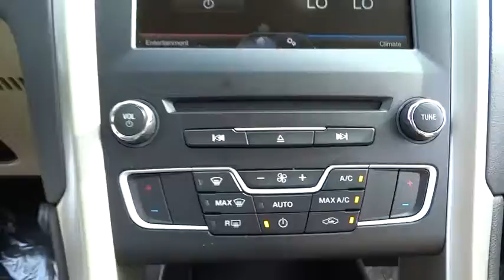2016 Ford Fusion Morrow, Atlanta, Stockbridge, McDonough, Newnan, GA H1533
2016 Ford Fusion

6790 Mt. Zion Blvd

ENGINE: 1.5L ECOBOOST,EQUIPMENT GROUP 200A,FRONT LICENSE PLATE BRACKET,RUBY RED METALLIC TINTED CLEARCOAT,SE TECHNOLOGY PACKAGE  -inc: Reverse Sensing System  10 Speakers  SYNC w/MyFord Touch  2 driver configurable 4.2 LCD displays in cluster  8 LCD touch-screen in center-stack  media hub w/USB Ports (2)  SD card reader & RCA video input jacks  5-way controls located on steering wheel and SYNC services (traffic reports  GPS based turn-by-turn directions  911 assist  vehicle health reports (VHR) and information services)  NOTE: SYNC Services available for a $60 annual subscription fee  Dual Zone Electronic Automatic Temperature Control,TRANSMISSION: 6 SPEED AUTOMATIC W/SELECTSHIFT  (STD),Body-Colored Power Heated Side Mirrors w/Convex Spotter  Manual Folding and Turn Signal Indicator|Radio: AM/FM Stereo/MP3/Single-CD -inc: 6 speakers  auxiliary input jack and USB|Cloth Front Bucket Seats -inc: 10-way power driver seat w/2-way power lumbar (fore/aft  up/down  recline)  memory  6-way power passenger seat (fore/aft  up/down w/recline) and 4-way front seat head restraints|4-Wheel Disc Brakes w/4-Wheel ABS  Front Vented Discs  Brake Assist  Hill Hold Control and Electric Parking Brake|Back-Up Camera|Low Tire Pressure Warning